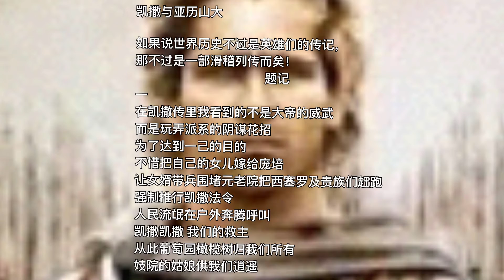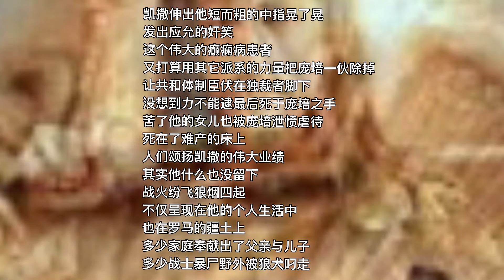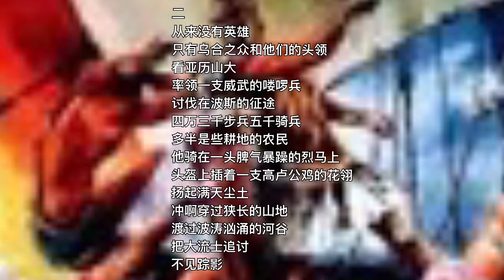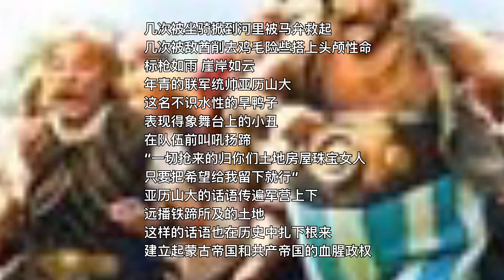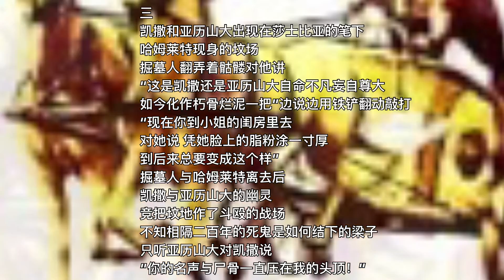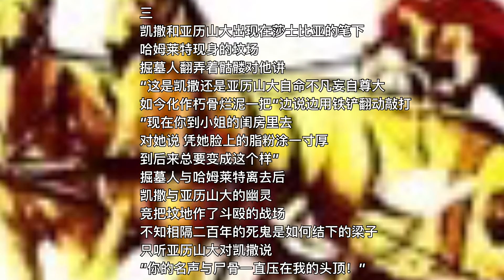中国我说598 凯撒与亚历山大